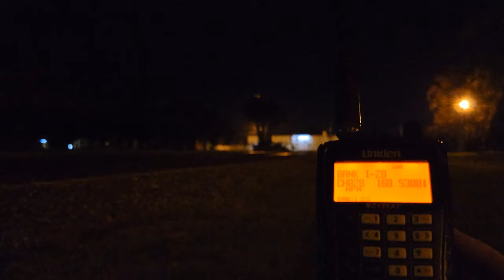Santa Train Saturday | 2023 | December 9th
Trains In Order:

FEC 101 | Knox McRae Rd Titusville

FEC 204 With GP40-2 Duo Leading | Knox McRae Rd Titusville

FEC 202 | Knox McRae Rd Titusville

FEC 103 With Pink Lady 425 Leading | Knox McRae Rd, Titusville

FEC Santa Train (121) Marina Park, Titusville

BLF Northbound Meets The Santa Train

FEC Santa Train (121) Passing Viera BLVD, Rockledge, Fl